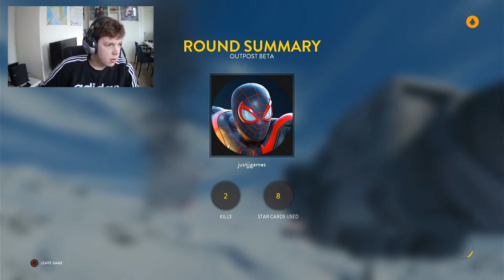Oudjaarsdag stream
Voor donatie's klik op de link vraag je ouders voor toestemming

Yo dames en heren ik ben Jan-Jaap of terwijl justjjgames ik maak video's op youtube van allemaal soorten games ik doe dit omdat ik dat leuk vind en graag mijn creativiteit toon aan de mede mensen als jullie dit kanaal vet vinden zou ik het waarderen als je abonneert en eem duimpje omhoog doet 😀
En dan zeg ik tot de volgende mensen!